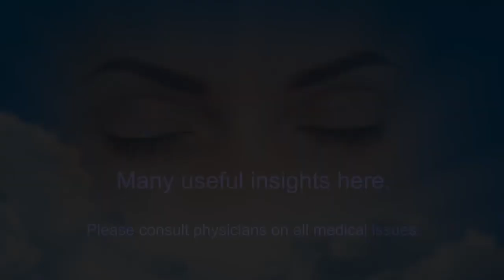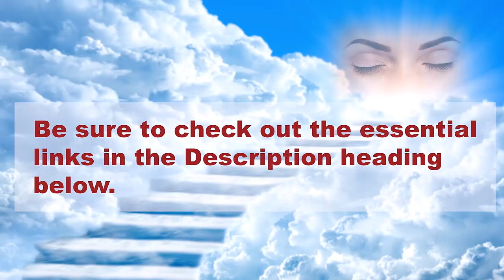Using The Unseen Therapist As A Coach